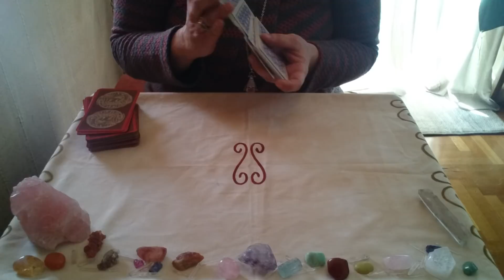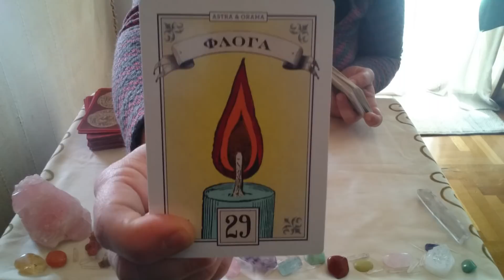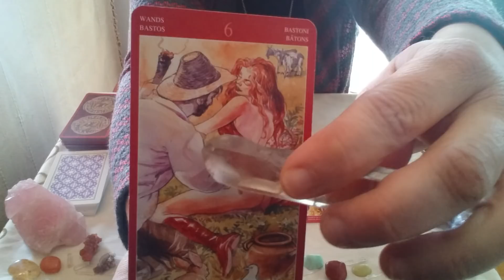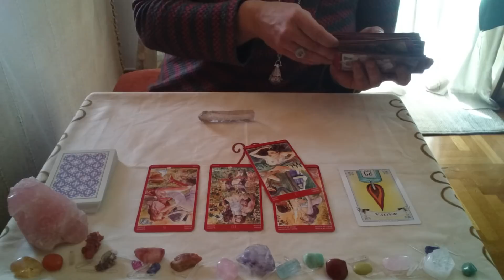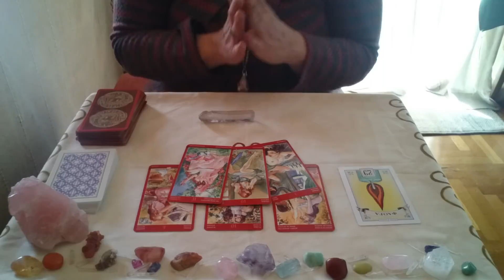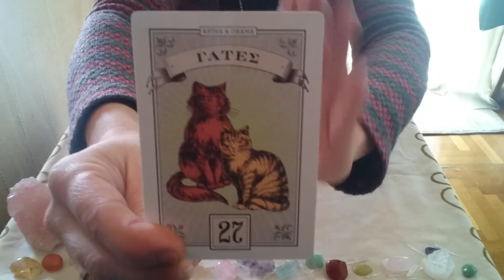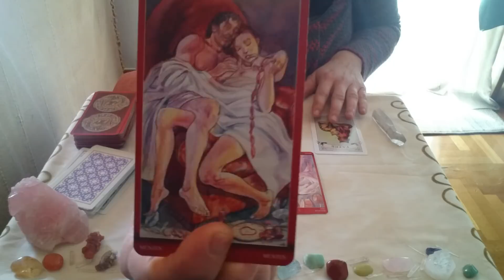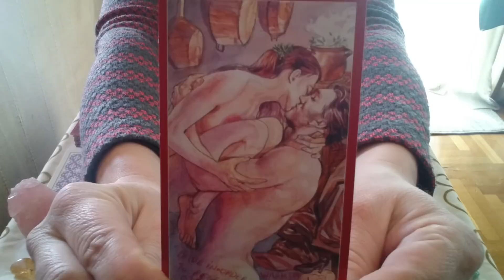GEMINI February 2018 Mid-Month***VALENTINE'S DAY SPECIAL***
AT THIS TIME I AM NOT AVAILABLE FOR PERSONAL READINGS.
Information regarding this service will be posted.